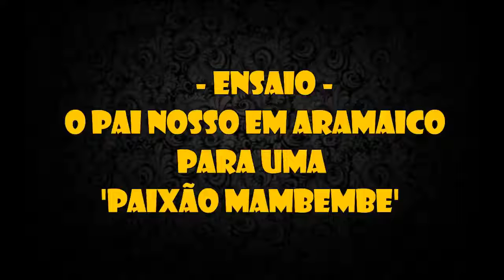O Pai Nosso em Aramaico